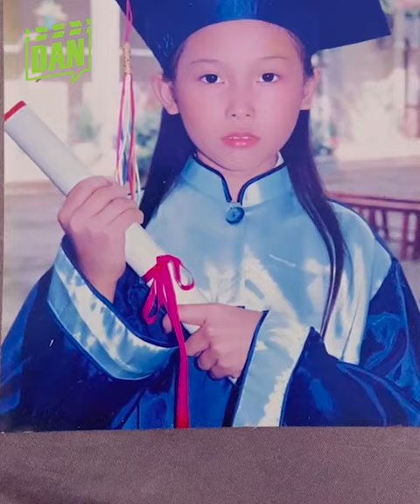Góc hơi lú: Chàng trai "sợ đẻ" nên chuyển giới từ nữ thành nam, ngờ đâu iu lại cưới con trai 100%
Mạng xã hội có không ít cặp đồng tính nổi đình nổi đám. Tuy nhiên dạo gần đây, một couple khiến dân mạng phải quan tâm, đó là Nguyễn Hồng Sơn và Ngô Quyền. Sở dĩ cặp đôi này nhận được nhiều sự chú ý, đó là thời điểm hiện tại, Ngô Quyền đang mang thai và thường được Hồng Sơn gọi là “ông bầu”.